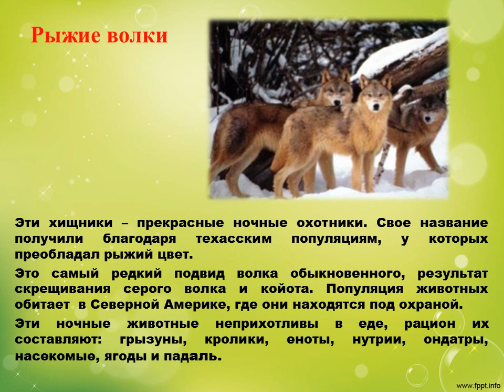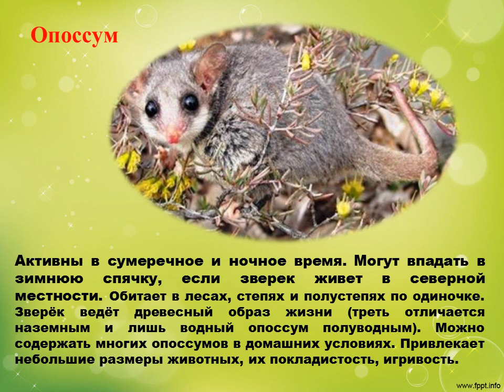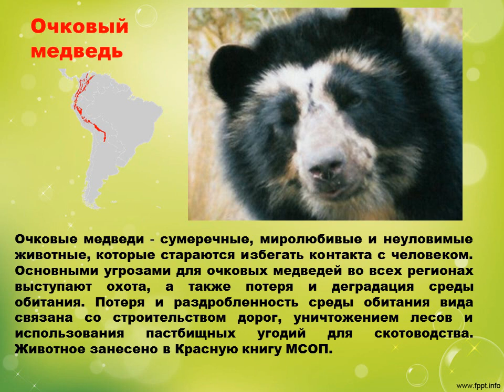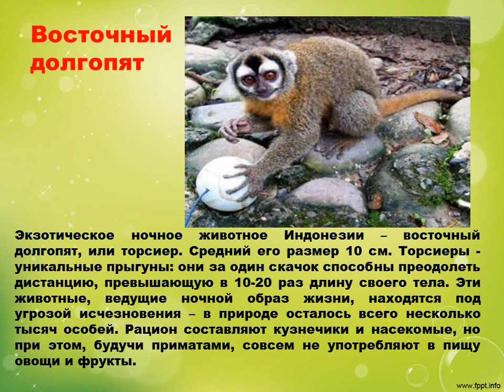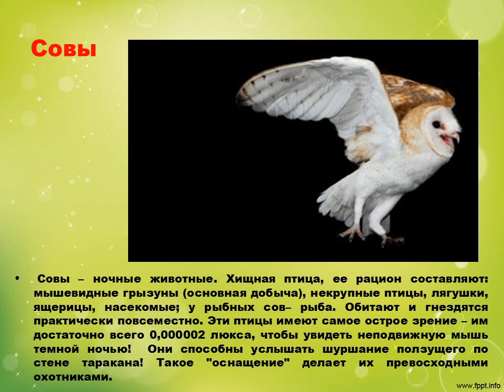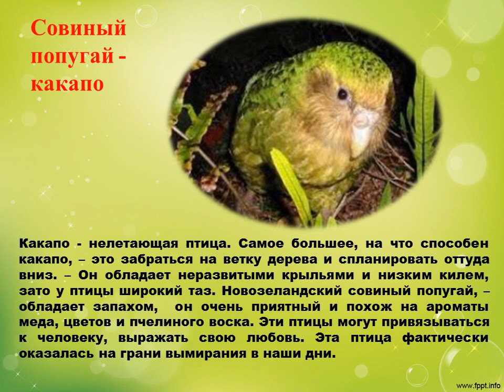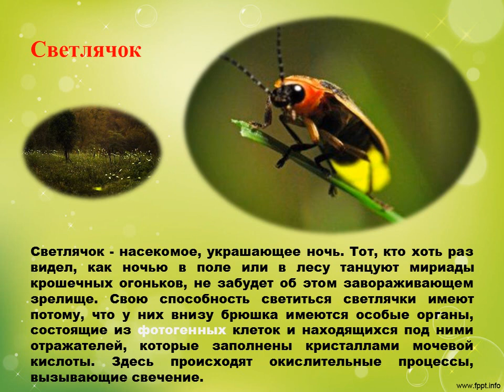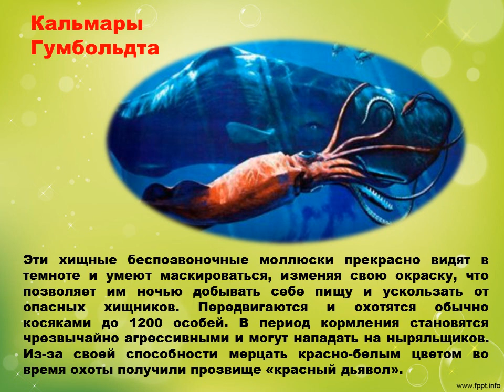Ночная жизнь животных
Разнообразие живых существ, активных по ночам, поистине велико. Некоторые из них очень редки и малочисленны, а отдельные представители и вовсе встречаются только в одной стране.